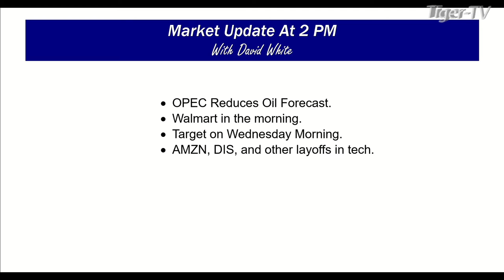November 14th 2PM ET Market Update on TFNN - 2022